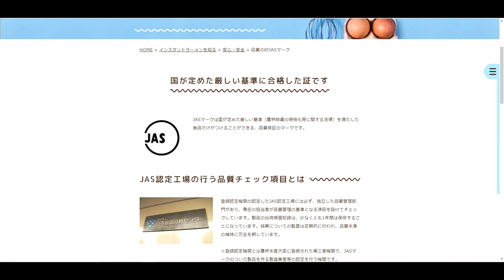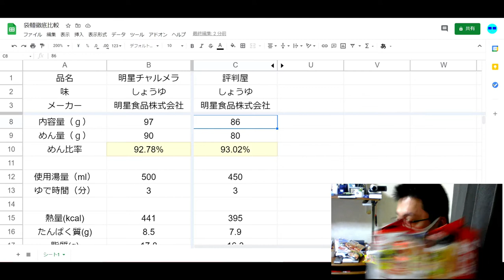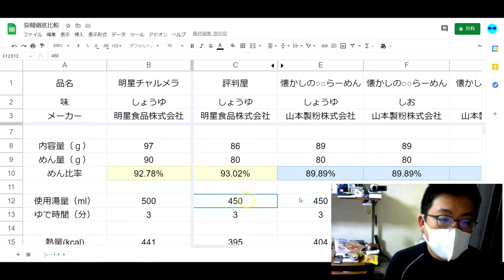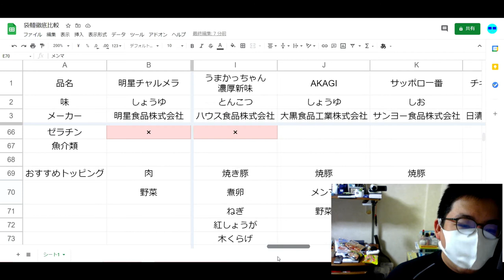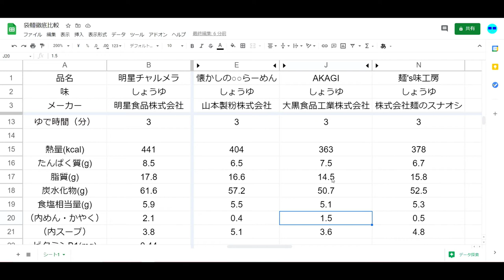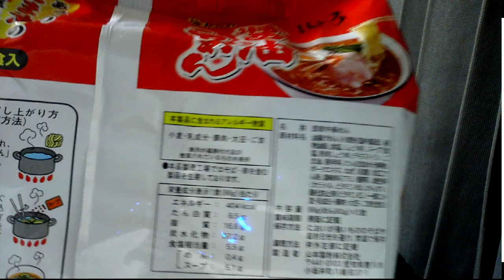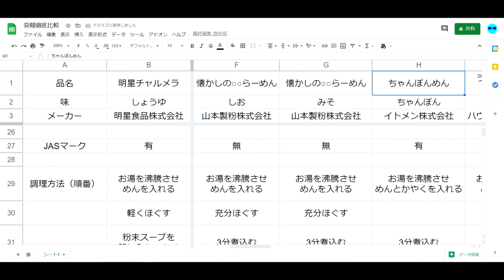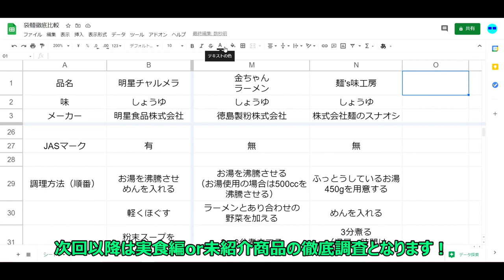ST054'1 5食入り143円のインスタント麺があったので、袋麺徹底比較調査をしてみた（①データ座学編）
0:00　オープニング（業務スーパーで143円の袋麺発見）
5:43　データリストの見方解説
8:34　JASマーク解説
12:18　調理方法の違いの見方解説
15:05　明星食品（チャルメラvs評判屋）比較
20:50　出前一丁とチャルメラを比較
24:40　評判屋vs143円ラーメン
33:50　その他のメーカーも色々解説
34:17　格安しょうゆラーメン御三家「大黒（アカギ）・スナオシ・山本製粉）」比較
48:48　元オーガニック専門店販売員が暴露する、危険な食品の見分け方
1:03:20　エンディング（まとめ）

今回は業務スーパーさまで5食入り143円という超破格の袋麺を発見しました。折角なので、他社の袋麺とどう違うのか、徹底調査していこうと思います！

まずは商品情報各種をデータ比較してみました。